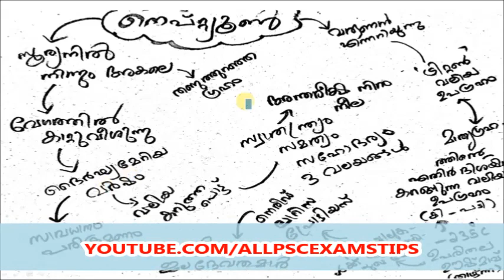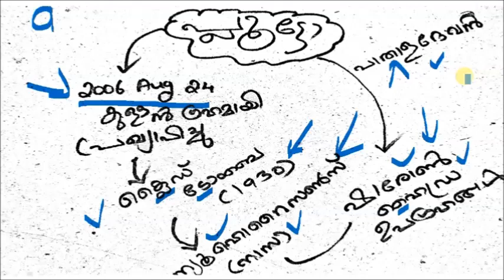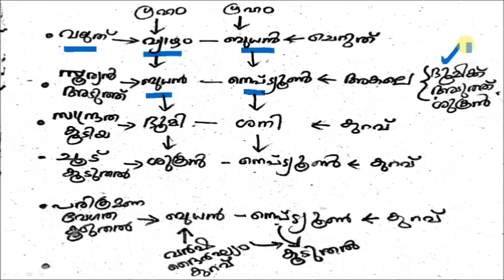LDC / LGS 2020 || CLASS 45 || ഗ്രഹങ്ങൾ ഭാഗം 6 -Conclusion